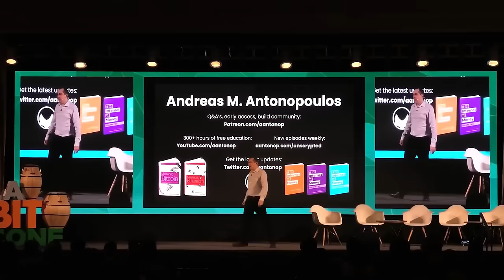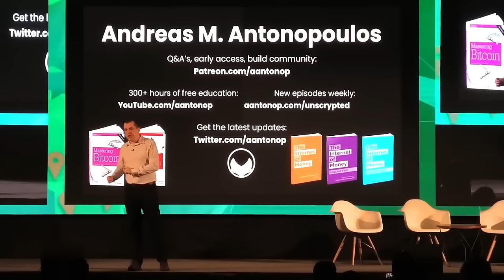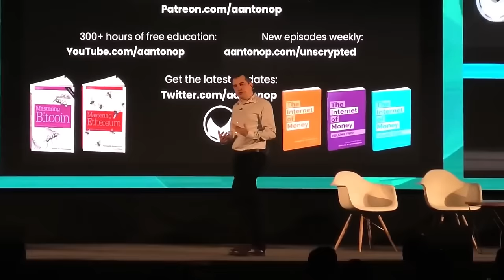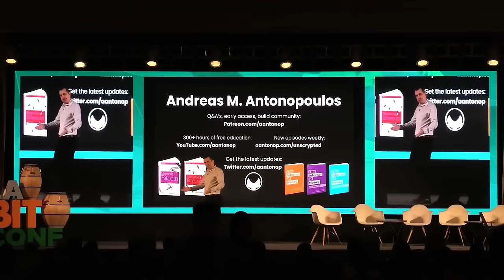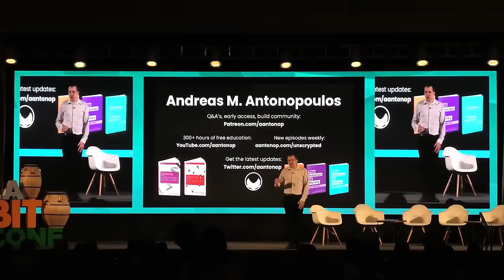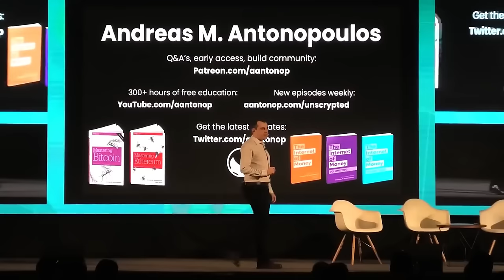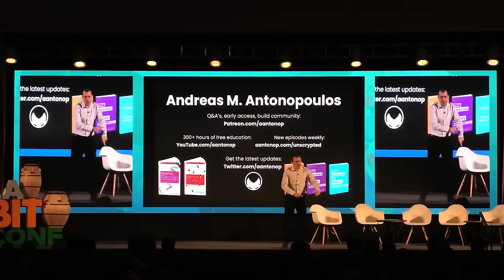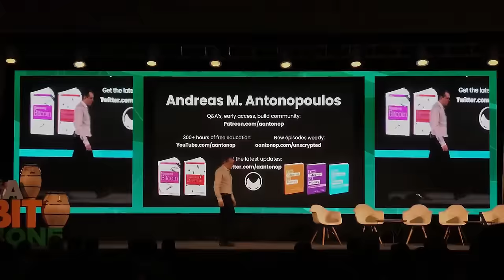Андреас Антонопулос: "Открытый Блокчейн. Развитие и Культура"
🎙 Канал Андреаса Антонопулоса: @aantonop  👈

BTC: 1JcJgpSHbrRwgnvLeteXNfNXxLgpDuxyMP
ETH: 0xC8b0CF755bec8155D371676D77A579D7E15fd7eD
DASH: XuhZGGGezSEqnDq5ETBkiMc4ARfS6UxQAi
LTC: LfGpGJjkcrgZV12VNnQdEx79uHgeHSS8oG